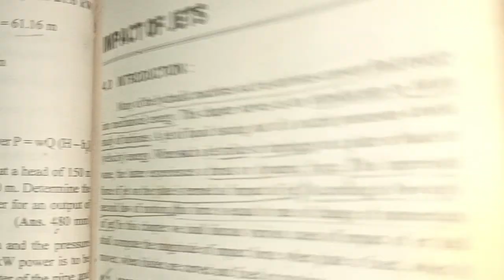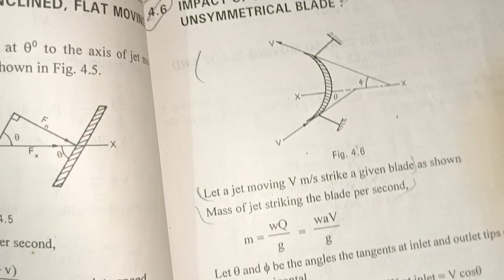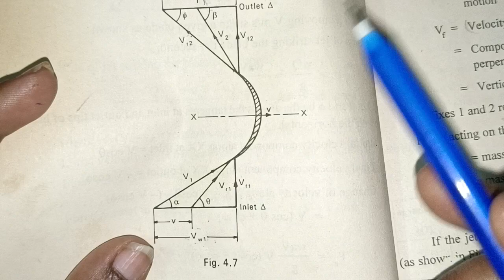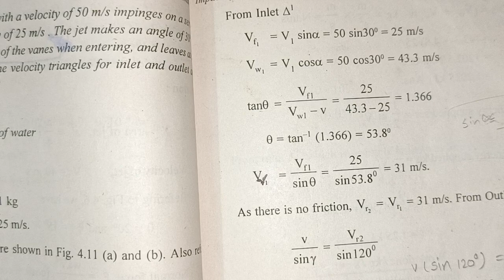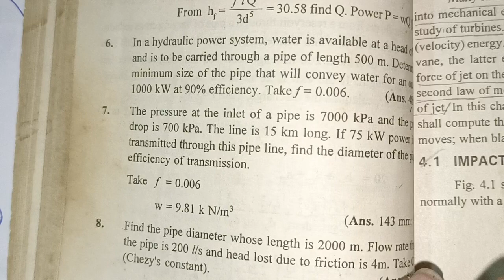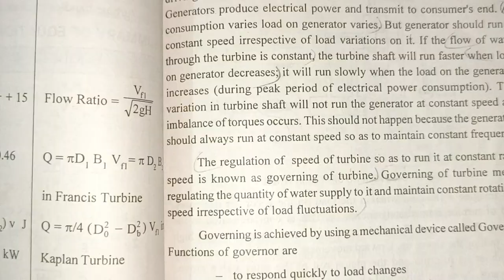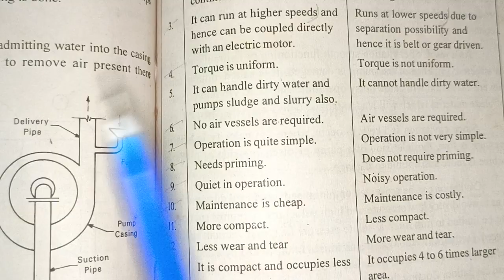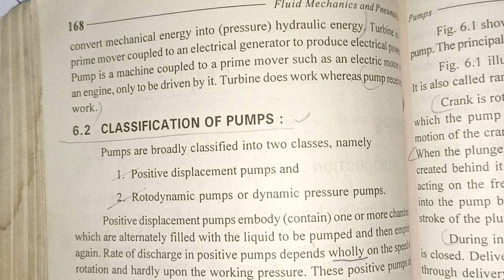Important Topics in Hydraulics Machines ll Hydraulics & Fluid Power Systems c20 M-403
Hi everyone

Other subjects are :
Automobile Engineering
Engineering Drawing
Computer Aided Manufacturing
DMM - 1
Operation Research
Finite Element Methods
Heat Transfer
Engineering Mechanics
Engineering Materials
Refrigeration &Air conditioning
Physics
Soil Mechanics
Engineering mathematics